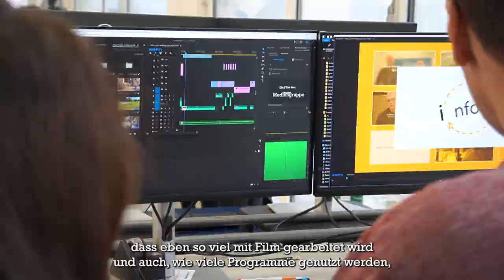Ein Wechsel der besonderen Art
Menschen mit und ohne Behinderung tauschten beim "Schichtwechsel" am 12. Oktober den Arbeitsplatz! Mit dabei waren in diesem Jahr der Hanauer Anzeiger und die Mediengruppe des BWMK. Hier ein Film über den spannenden Tag. Viel Spaß dabei!